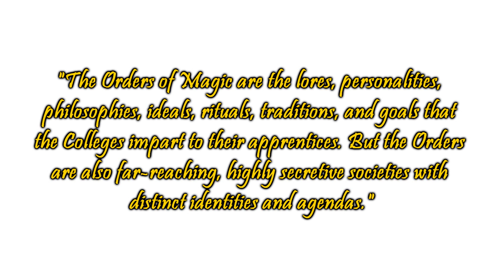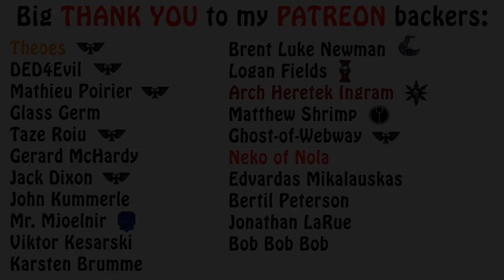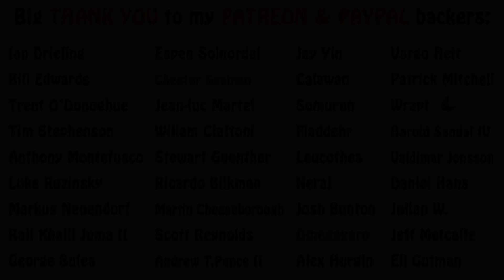Warhammer Fantasy Lore - The Magic Colleges, History and Founding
In this episode we talk about the founding of the Colleges of Magic in the Empire. Enjoy!!!